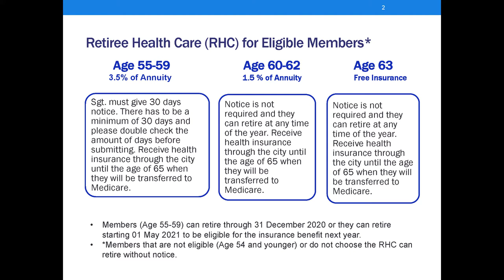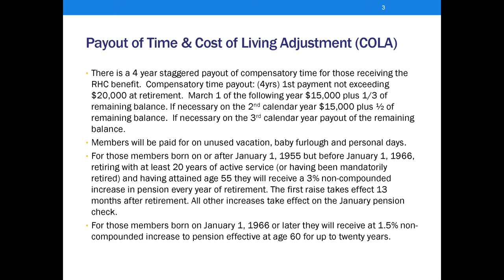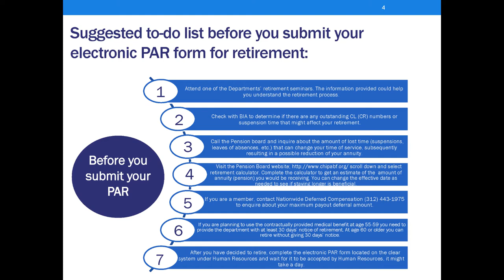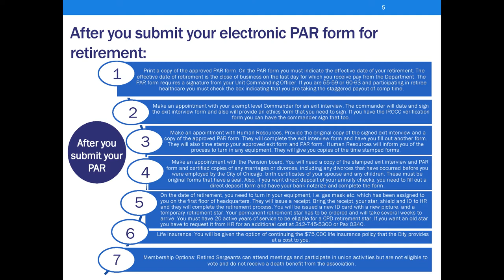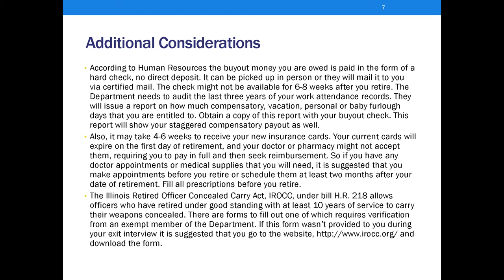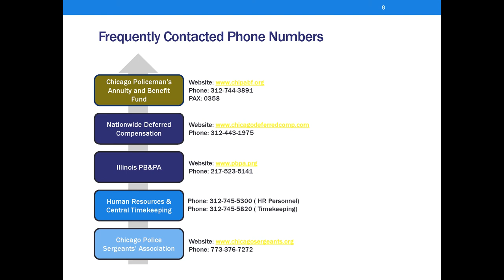03 Sergeant's Association